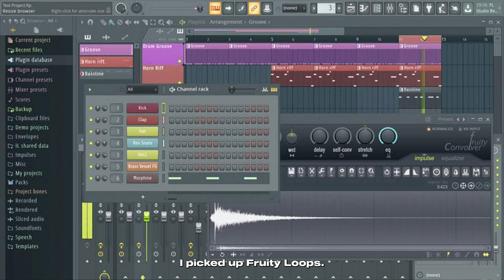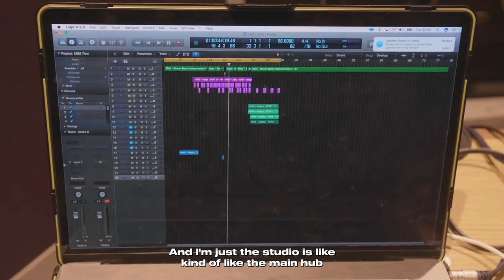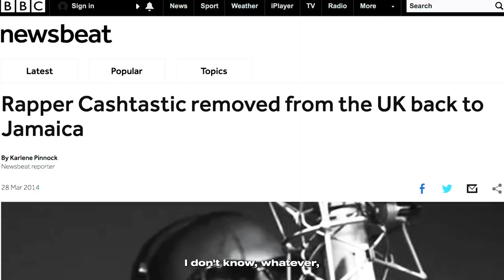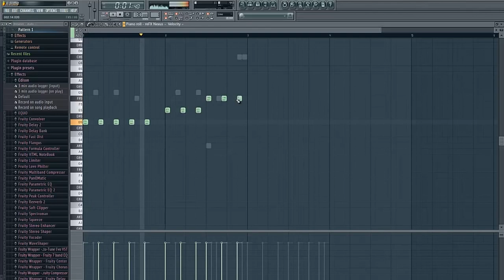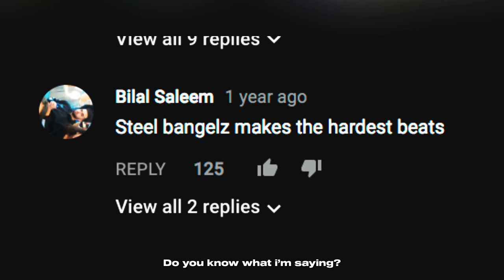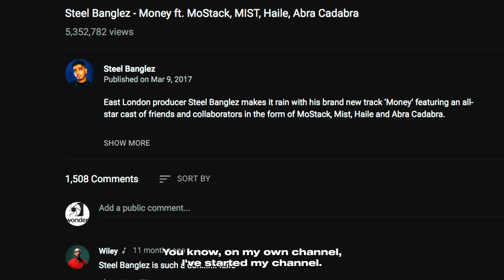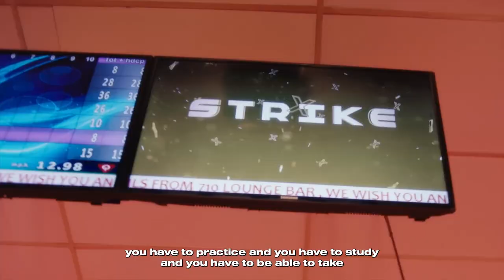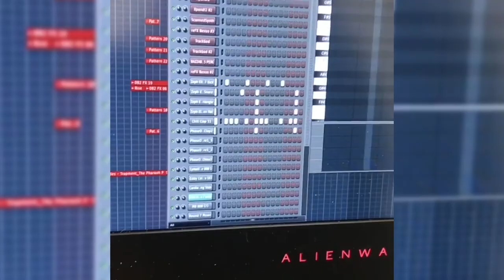From Prison to Platinum Hits: The Extraordinary Journey of Steel Banglez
Welcome to our exclusive interview series TheWondersof featuring the incredible journey of Steel Banglez, the British record producer and musician who has revolutionized the music industry with his infectious beats and unwavering passion. In this captivating episode, we delve into Steel Banglez's rise from prison to platinum hits, his resilience in the face of adversity, and the transformative power of his music.

Join us as we uncover the inspiring story behind the artist, from his humble beginnings surrounded by traditional Indian instruments to becoming a chart-topping sensation, working with some of the biggest names in the industry. Discover how Steel Banglez's talent and determination have propelled him to the top of the charts, breaking barriers along the way.

Prepare to be moved by his unwavering spirit and touched by the impact he has made not only in the music world but also in the lives of his loved ones. Witness firsthand how his success has allowed him to support his family and become a beacon of inspiration for aspiring artists worldwide.

Don't miss out on this extraordinary episode that will leave you motivated and captivated by Steel Banglez's incredible journey. Join us as we celebrate the power of music and the indomitable spirit of an artist who has redefined the sound of success.

FOLLOW @ STEEL BANGLEZ  ON INSTAGRAM
FOLLOW @DANNYWONDERS ON INSTAGRAM
FOLLOW @WONDERVISIONFILMS ON INSTAGRAM